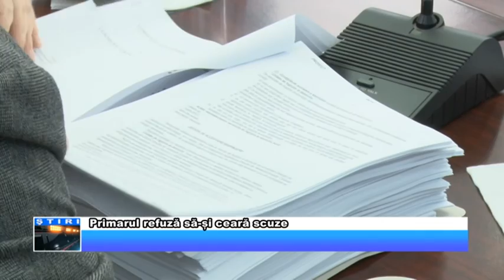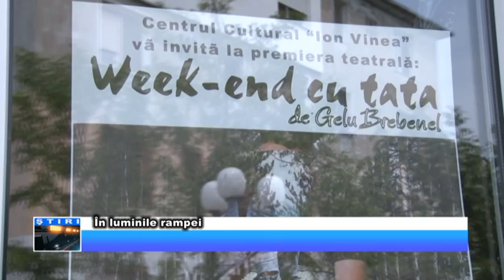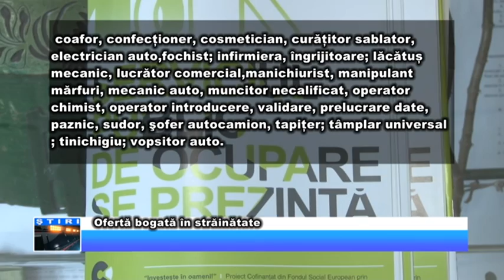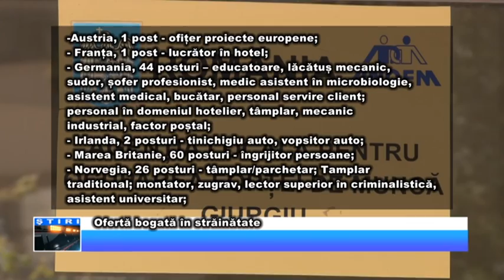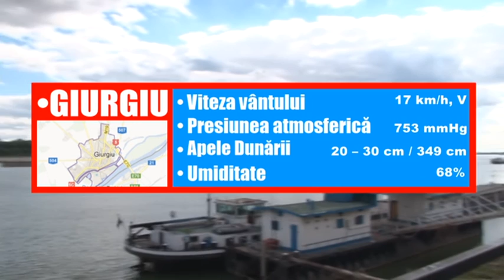12 MAI JURNAL TV GIURGIU